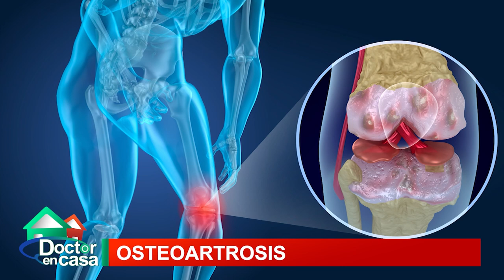Causas de la artrosis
El colágeno cumple un rol fundmental en nuestro organismo. A medida que pasan los años y el cuerpo envejece, la producción de colágeno se va reduciendo gradualmente. Se calcula que a los 40 años el organismo produce la mitad de colágeno que en la adolescencia. Esta reducción en los niveles de producción provoca, pérdida de elasticidad y flexibilidad de la piel, deterioro en las articulaciones y músculos, entre otros. Por esta razón es de vital importancia conocer sobre la importancia de la suplementación.